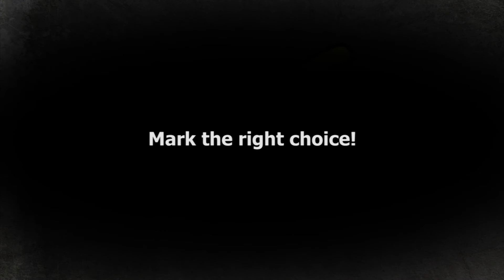ACDC You Shook Me All Night Long - solo (cover by Matteo Procopio)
Cover dell'assolo di  "You Shook Me All Night Long" degli ACDC.
Audio realizzato con Guitar Rig.